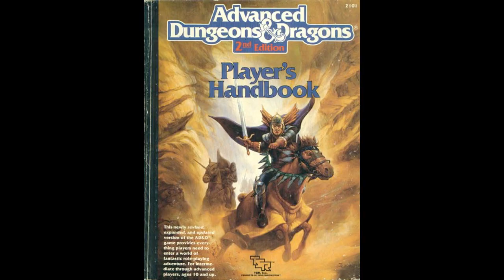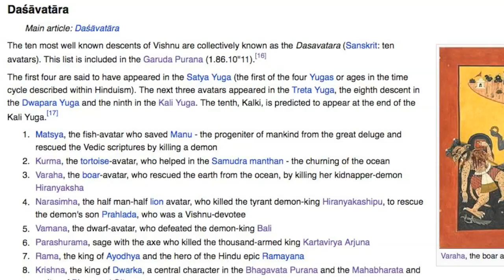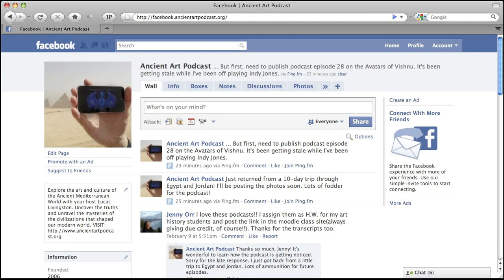Avatars of Vishnu (Ancient Art Podcast 28)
With all the hype about James Camerons latest film, Avatar, episode 28 takes a look at the real story of the avatar as we explore the stories and art of the avatars of the Hindu god Vishnu. Well learn about the epic heroes Rama of the Ramayana and Krishna of the Mahabharata, discover the Buddhas role in Hinduism, and encounter Vishnus fierce forms of the boar Varaha and man-lion Narasimha. See past episodes, image galleries, credits, transcripts, and additional resources